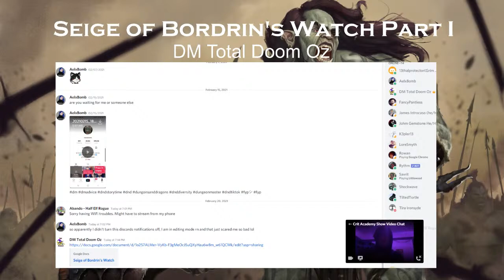Scales of War: Crit Academy Patron Game Part 1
War approaches. A week ago, a call to arms sounded throughout the Elsir Valley, summoning warriors to help defend Bordrin’s Watch in the Stonehome Mountains far to the west. Word of an army of orcs on the march had spread through the Vale for months, but now, it appeared the rumors were true.

You, along with militia groups and other adventurers from all over the Vale, marched west until you came to the city of Overlook, a large fortified community raised by dwarves centuries ago. Once there, you and two other groups were invited to attend the Council of Elders, where you learned the Bordrin’s Watch had already been compromised advanced parties of orcs had uncovered the tunnels beneath the mountains and were already coming through to harass supply trains and reinforcements bound for the fortress. The Council asked your group and the others to descend into these tunnels, clear them out, and seal them off before the main host of the enemy army arrived.

For your efforts, the Council promised to pay each group 1,000 gp upon their return. Your team is to head to the old Monastery of the Sundered Chain to the southwest, where they can gain access to the tunnels below, while one group heads for Bordrin’s Watch to secure those passages, and the other to Bordrin’s Watch. With your mission clear, you and your companions head for the mountains to meet your destiny.